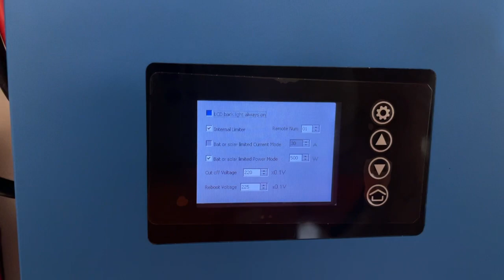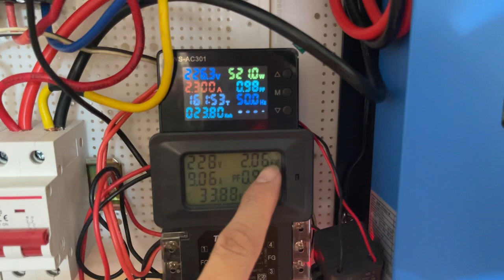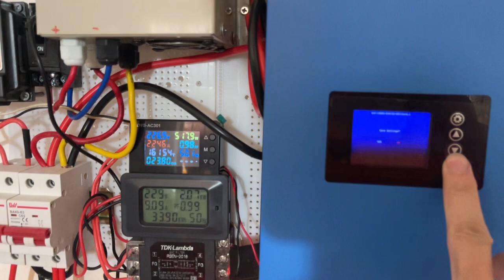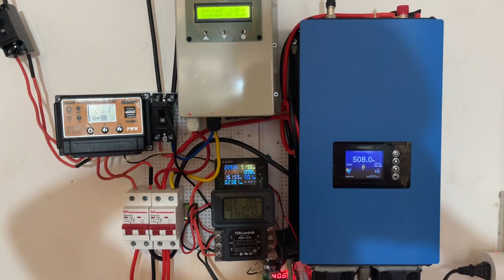Nên bật giới hạn hoà lưới hay cứ xả hết công suất? năng lượng mặt trời | pin năng lượng mặt trời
Hi anh em
Nay âm thanh công nghệ  làm video chia sẻ cách sử dụng hiệu quả hoà lưới Sun 1kw nói chung và hoà lưới các loại nói riêng trong hệ năng lượng mặt trời, anh em tham khảo nhé
Mọi thắc mắc đóng góp vui lòng comment bên dưới
từ khóa liên quan: năng lượng mặt trời, pin năng lượng mặt trời, đèn năng lượng mặt trời, quạt năng lượng mặt trời, máy nước nóng năng lượng mặt trời
⭐ Các video liên quan:
link mua Sun 1000: đang cập nhật